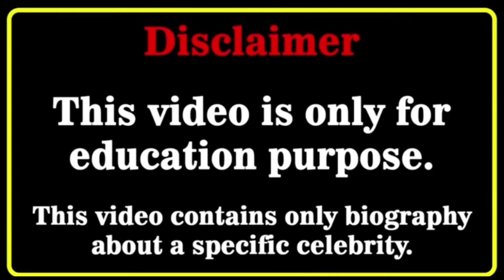Anna Kate Dooley Vs Krista Krime (Xo Team) Lifestyle Comparison | Biography